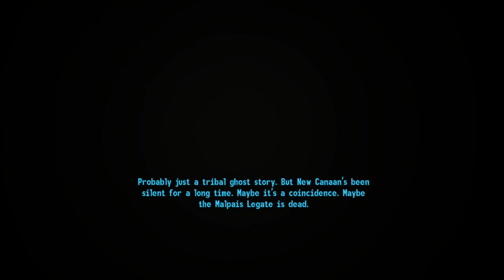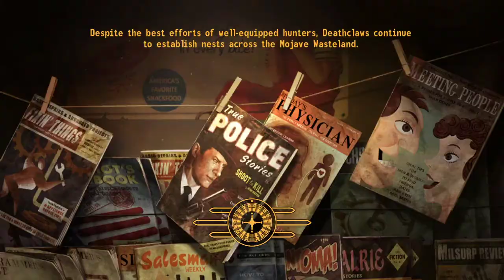Alfred Plays Honest Hearts- Part 1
New Vegas had a sale and I didn't own it for PC. Until now!